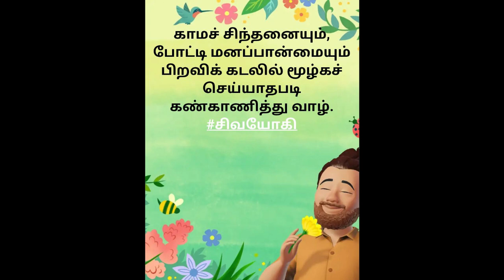daily message7 6 24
சிவயோகி தாய்மை   channel க்கு உங்களை வரவேற்கிறோம்
இது மகளிராய்ப்பிறந்த அனைவருக்கும் உள்ள  இணைய தளம்
 இதில்  எங்கள் கொண்டாட்டத்தோடு  இணைய விரும்பினால்
12 வயதை கடந்தவரானால்
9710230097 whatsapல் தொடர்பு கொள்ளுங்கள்